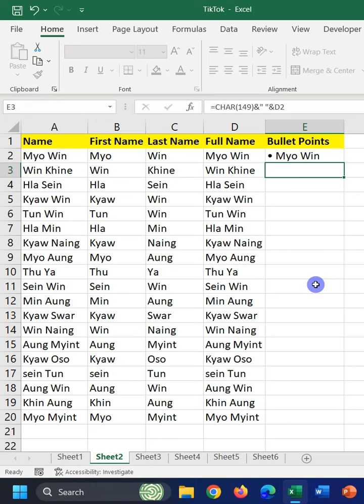MS Excel မှာ နာမည်ရှေ့တွင် Bullet Point ထည့်သွင်းနည်း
သင်တန်းများ ဆက်သွယ်လိုပါက ဖုန်းနံပါတ် ၀၉ ၈၈၀၂၁၂၁၇၁ သို့ ဖုန်းဆက်၍သော်လည်းကောင်း Viber မှသော်လည်းကောင်း ဆက်သွယ်စုံစမ်းနိုင်သလို Facebook page messenger မှလည်း ဆက်သွယ်စုံစမ်းမေးမြန်းနိုင်ပါသည်။